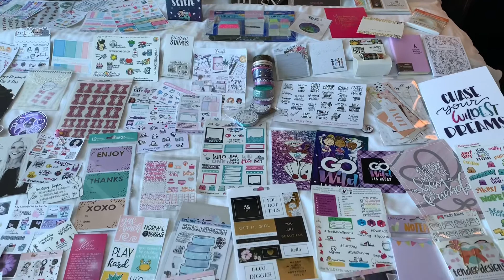Go Wild Swag 2019